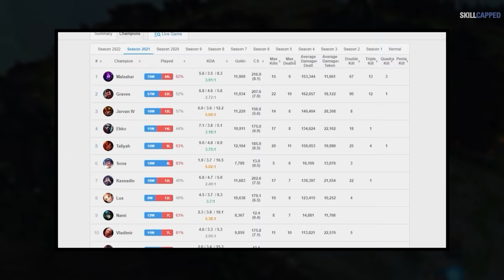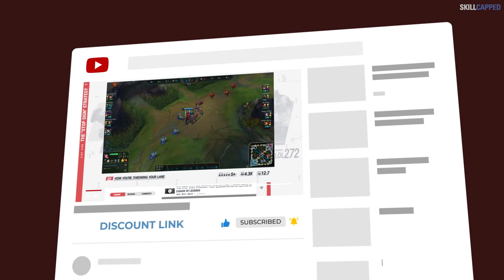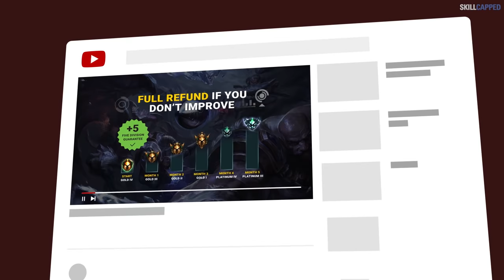The 'STOP SIGN' Strategy That CHANGES The Way YOU Play!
Concepts: league of legends,league of legends guide,lol guides,league of legends tips,league of legends coaching,league of legends season 12,how to get better at league of legends,skill capped,lol tips,lol tips and tricks,league of legends pro guides,how to improve at league of legends,league of legends rank up,how to improve in league of legends,league of legends beginner guide,league of legends macro,tips for climbing in league of legends,lol coaching,how to climb